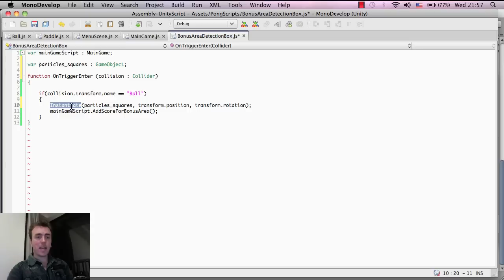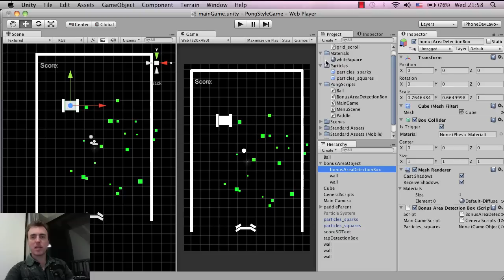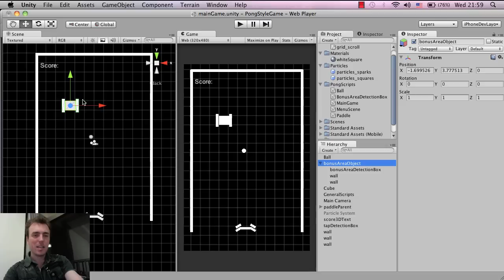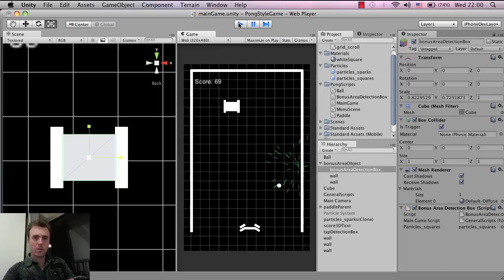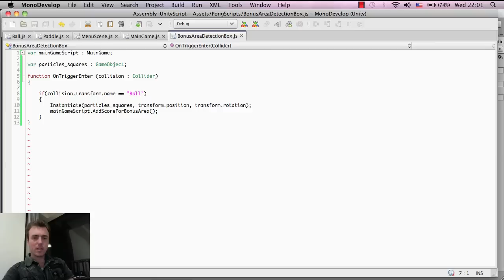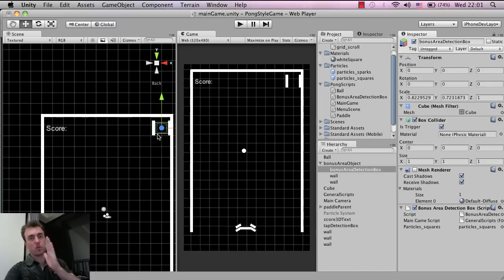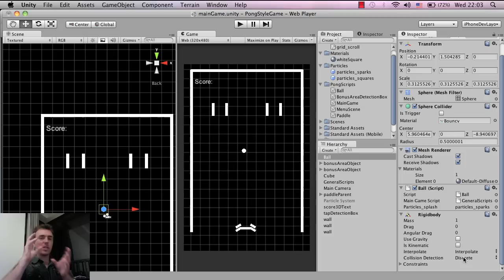Unity tutorial (beginner) - Pong Game - How To Make Mobile Games (iphone and android) - part 8C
This is a Unity 3D tutorial on how to make a pong style mobile game for iPhone and Android. It covers the basics of unity scripting, working inside the unity editor, physics inside the engine, collision detection, particle effects, creating a menu in unity, saving score data and more. It's aimed at beginners of unity but can also be useful to intermediate developers who would like to see how 2D iPhone and Android games are put together.

A full game example of the tutorial can be downloaded free on iphone or android here:
iPhone:

Happy developing
Martin